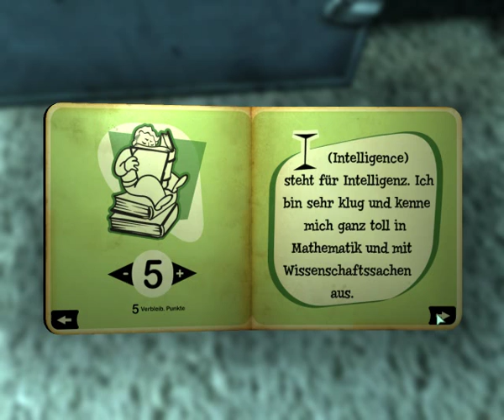Let's Play Fallout 3 (German) 1 : Intro Part 1/5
Und hiermit beginnt mein Let's Play zu Fallout 3! Das erste Video, mein erster Schritt. Das Intro bleibt zunächst als ein großer Abschnitt in 5 Teile gespalten, da es nur den recht langweiligen Anfang zeigt.

Uns erwarten viele spannende Abenteuer in dem ersten Teil wie : Geschenke, Kakerlaken, ein Luftgewehr, und... Zzz Zzz.. *gähn* naja, es ist eigentlich sehr langweilig :P

Falls ihr Kritik zu meinen Videos habt wegen Sound-, Video- oder Lautstärkenqualität teilt es mir mit.  Ebenfalls Sachen wie "Laber nicht soviel Müll" oder "Sei doch nicht so still!" sind willkommen. Ich möchte dass euch der Let's Play gefällt. Schreibt sie einfach in die Comments.

Und zuguterletzt : Wenn ihr es noch nicht getan habt, subt mich!